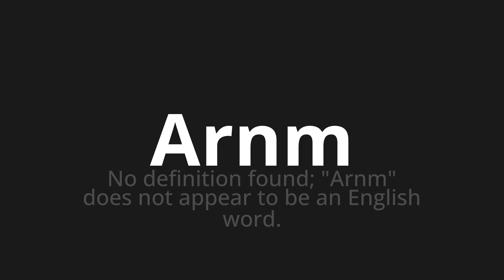How to pronounce Arnm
Master the Pronunciation of 'Arnm Which Means Arnm' - which means : No definition Found;"Arnm" Does not appeal to be an English Word. 📝 with @PronunciationSpanish 🎓🗣️ - [Your Guide to Spanish]

Learn to pronounce 'Arnm' perfectly in Spanish with our easy and engaging tutorial by @PronunciationSpanish! 📖📽️ In this comprehensive video, we provide you with native speaker examples 🗣️👂 and phonetic breakdowns 🎵 to ensure you get the pronunciation just right.

How to say Arnm in Spanish